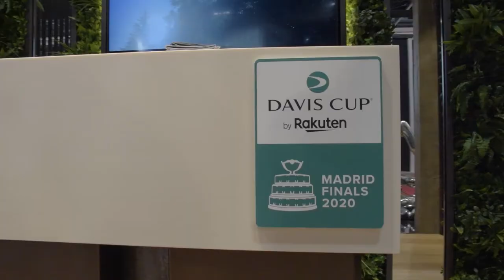FITUR 2020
VP Hoteles, VP Plaza España Design y Ginkgo Restaurantes presentes en FITUR con el reconocimiento de obtener el premio al mejor stand.